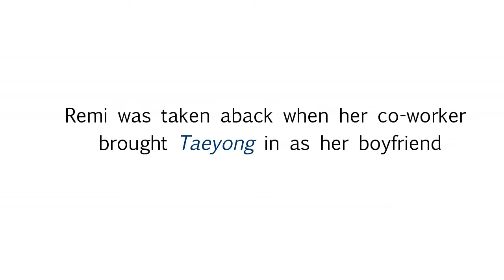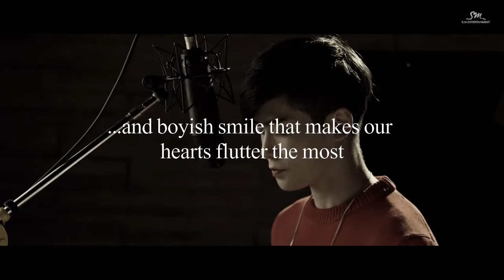Rental Boyfriends - AFF Trailer